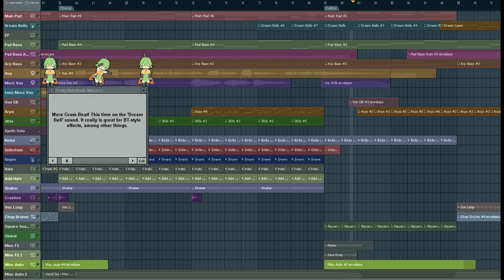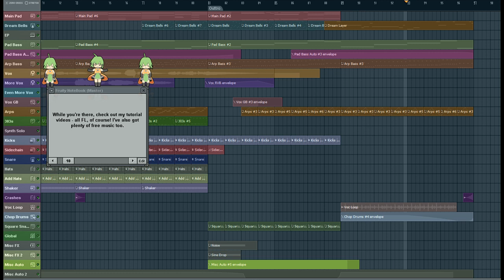zircon - Just Hold On (feat. Jillian Aversa) - Official FL Studio 9 Demo Song!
OFFICIAL video for FL Studio 9's NewStuff.flp!

This is a progressive trance/house song that I wrote and produced for Image-Line, with lyrics and some vocal parts written by my wife, Jillian Aversa, who is also the performer. We've collaborated frequently (Breathing You In, Antigravity, Kindred, Shadows) and you can listen to her music

I've been a diehard FL user since version 3 so it was an honor to do this track. The latest versions of FL have been really powerful, with tools like Gross Beat and Maximus, both of which I used here, as well as Ogun, a nicer-looking playlist and the new FL Limiter which allows for easy sidechaining. Most importantly, FL9 has full multithreading, so if you've got a dual or quad core, you can pretty much kiss your CPU problems goodbye.

Enjoy the tune!

LYRICS
(Verse)
In the sea of night where my soul is real
Broken visions let the darkness heal
And the dream of life will surely reside
I can hear your heart, I can touch your skin
Feel the whole world breathing from within
I can live it here forever inside

(Chorus)
Just hold on
To everything I know I need this life
Just hold on
To the only place where reality survives

**If you want to look at the project yourself, just download FL Studio 9

(And don't even think about ripping this track and calling it yours...)

Jillian Aversa